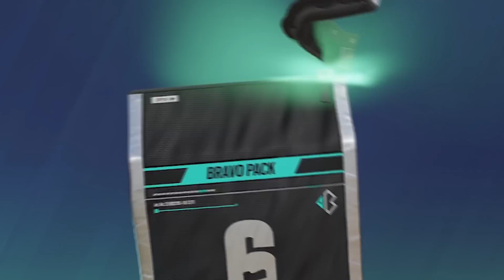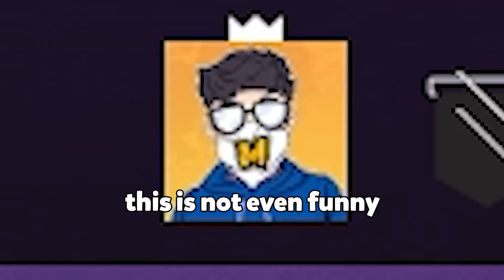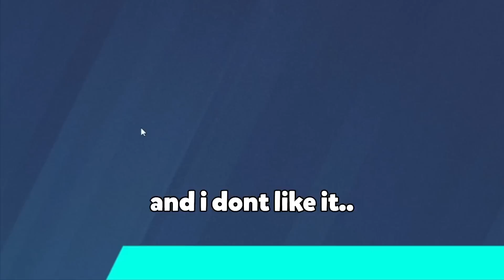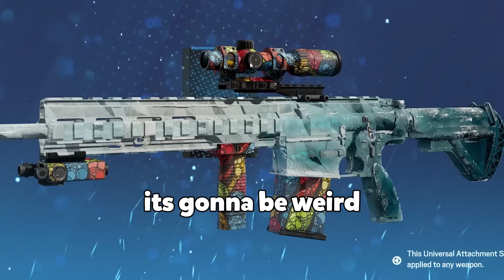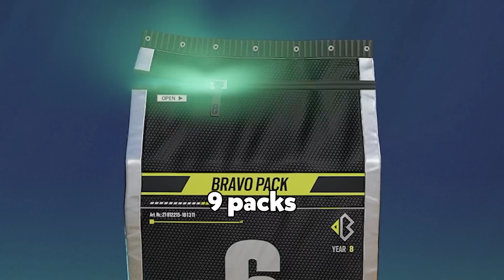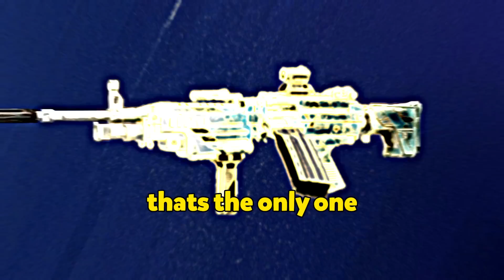The Ultimate Bravo Pack Opening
Opening 158 Bravo Packs in Rainbow Six Siege.

Sub to dom @domb
Edited by @Razencro

Finally after the pain of alpha packs, we get to open my bravo packs in Siege. I've been saving these for years and they have the most insane and rare skins in Rainbow Six Siege. Including the new black ice skins and other new legendaries.